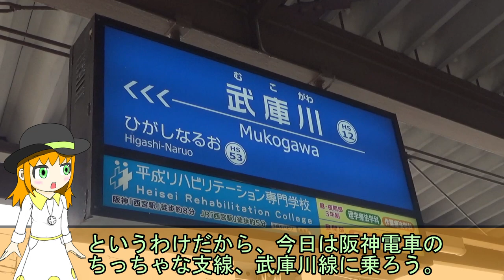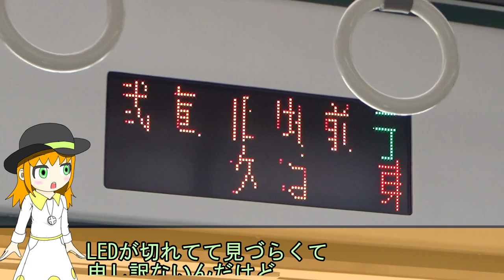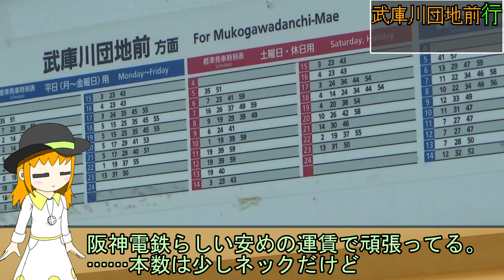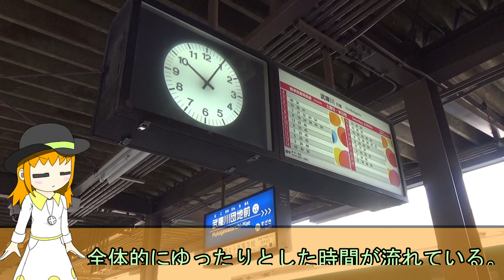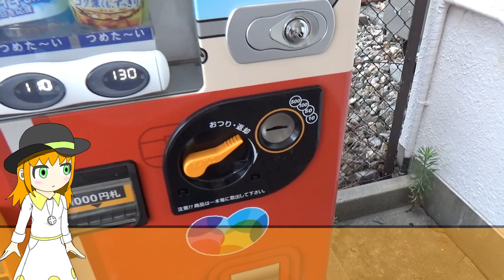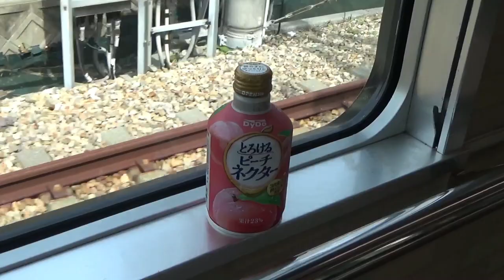【なんだこの短い路線！？】今でこそ平和な阪神武庫川線は、大人の事情が絡みすぎた路線らしい《COEIROINK解説》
阪神電鉄の武庫川線。
2km未満で5分で終わる超ショート路線、今でこそ市民の足となっている武庫川線ですが、実は戦中に敷設された路線です。
ということは、この路線が敷設された目的は……

使用ボイス：MANA@COEIROINK

この動画素材を撮った6時間後くらいには、実はもう既に浜松にいました。